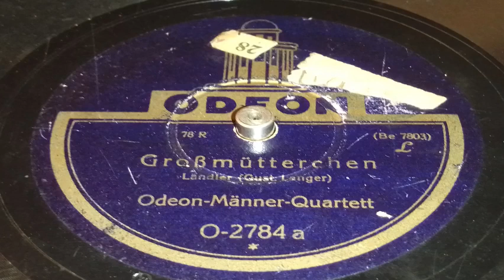Odeon Männerquartett - Großmütterchen